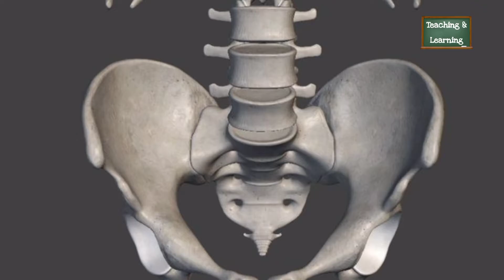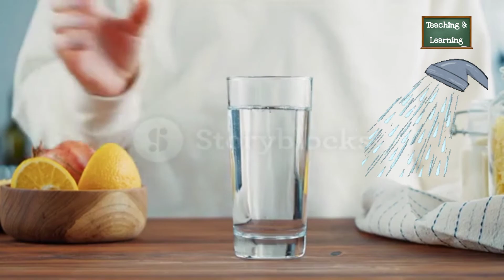Disadvantages of Drinking water while standing